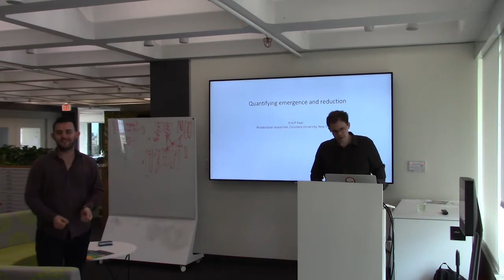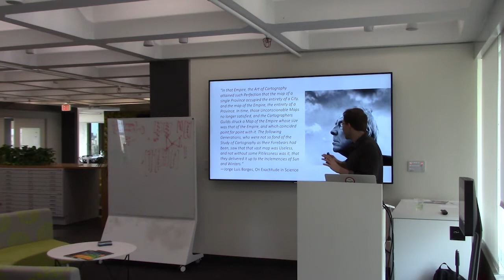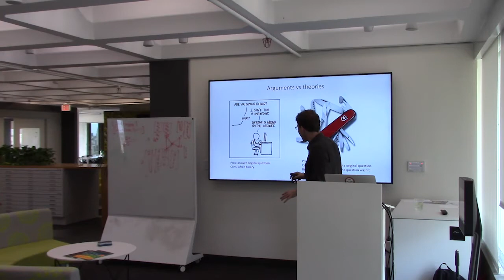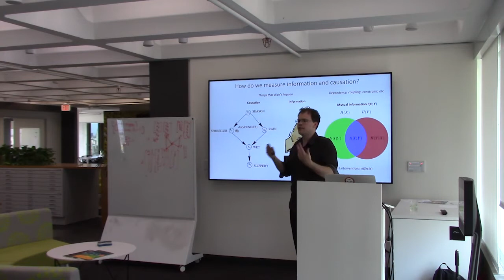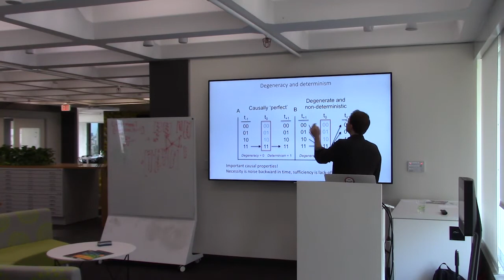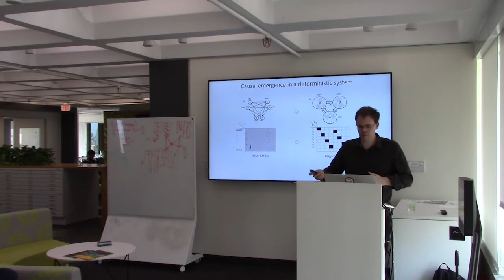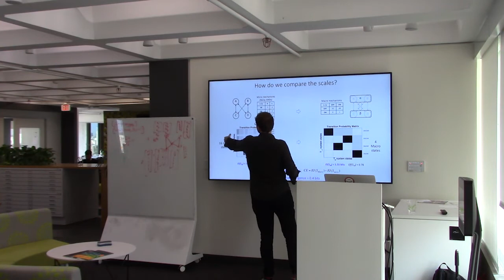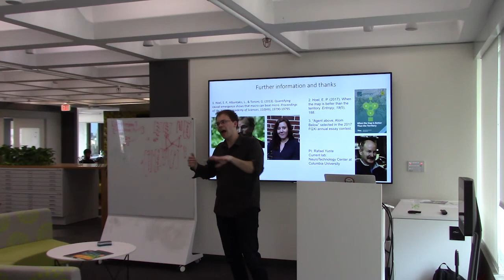Erik Hoel "Quantifying emergence and reduction"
Many physical systems can be coherently described in terms of their function and causal structure at multiple different levels. How we can reconcile these seemingly disparate levels of description? This is especially problematic because the lower scales at first appear more fundamental in three ways: in terms of their causal work, in terms of the amount of information they contain, and their theoretical superiority in terms of model choice. However, recent research bringing information theory and causal analysis to bear on modeling systems at different scales significantly reframes the issue, revealing that higher scales can be "causal codes" that allow for the generation of additional information through error correction. This result has significant implications for causal model choice in science and engineering. The findings indicate how emergence and reduction can be identified, measured, and used to design optimally informative experiments.